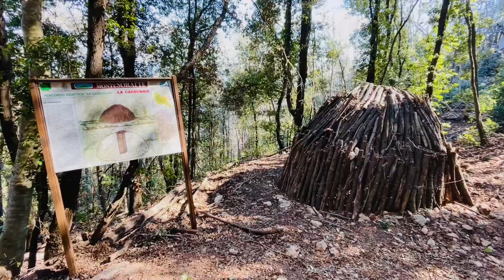[Promo] “La natura del monte Soratte insieme con Areagrigia (A.W.A. Around With Areagrigia)”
Una giornata insieme con Areagrigia in mezzo alle bellezze naturali e alla storia del monte Soratte. A due passi da Roma!